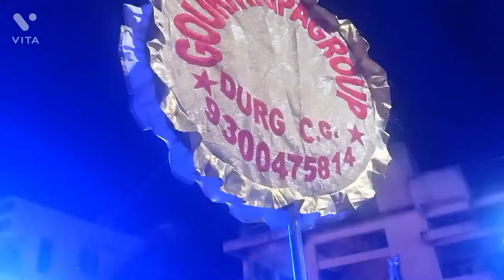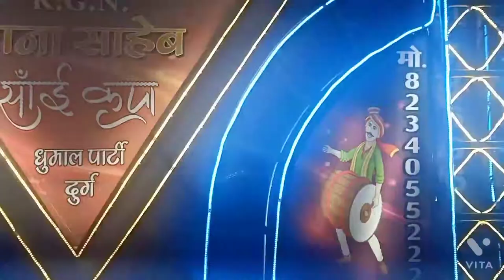माता की चुनरी ✨ 🙏